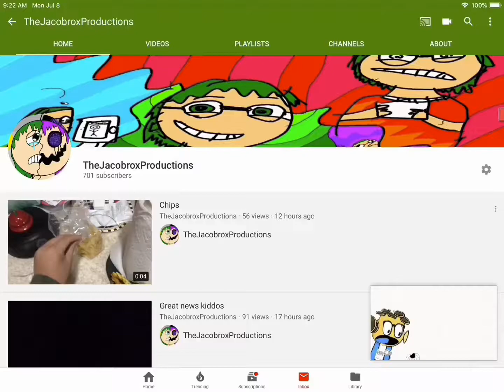700 subscribers :D